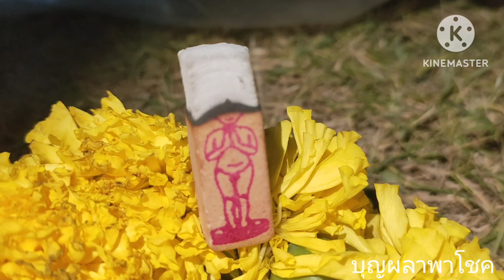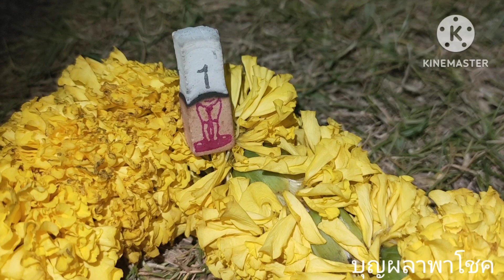ต่องวด 16/3/2567 เลขธูป เลขมงคล สนามหลวง แนวทางแม่นๆ เฮงปัง เปิดโชครับทรัพย์